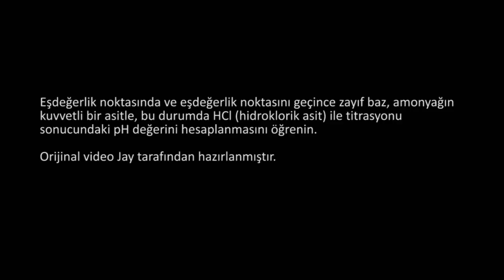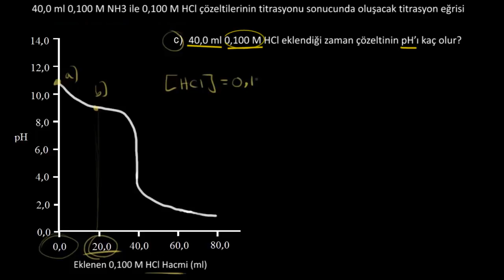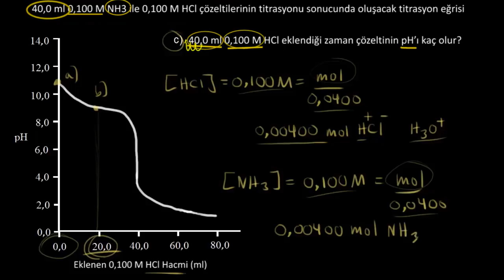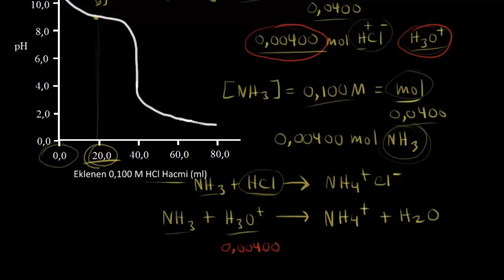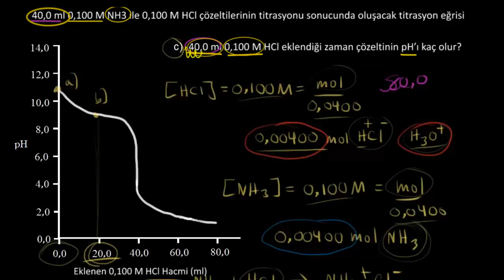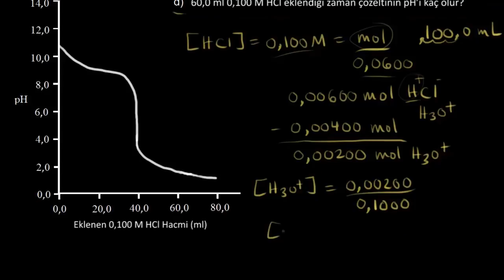Zayıf Baz ve Kuvvetli Asit Titrasyonu (2. Bölüm) (Kimya)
Titration of a weak base with a strong acid (continued)